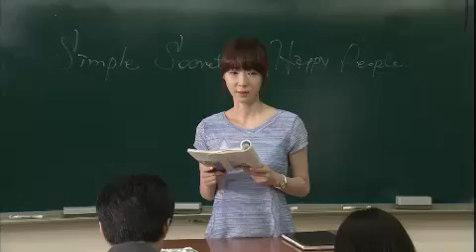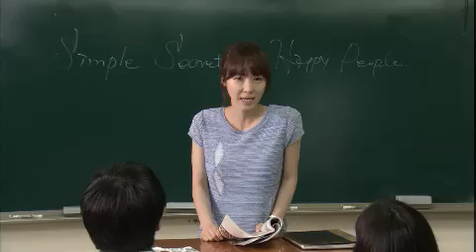일말의 순정 - Pure love EP102 # 004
Title : Pure love (EP102)
Showtime : Monday-Friday 7:45 p.m. 2013/07/12

선미랑 정우랑 그러고 나서는 도통 정우를 만날 수가 없다. 찾아가면 안 되는 줄은 알지만, 정우가 너무 보고 싶은 마음에 정우네 집 앞에 왔는데.. 문만 봐도 눈물이 날 거 같다. 정우야, 나 왔어.. 히잉..

준영say.
무슨 일인지 고다비랑 정순정이 싸운 모양이다. 쑨 저거 친구라곤 고다비 밖에 없어갖고, 혼자 시무룩하긴.. 사람 신경 쓰이게. 그냥 두면 더 오래 갈 거 같은데.. 어쩌지.